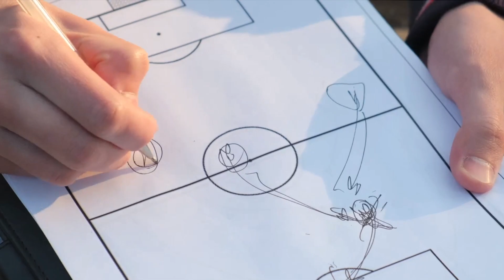The Legacy of Franz Beckenbauer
Franz Beckenbauer was was born on Sepetember 11, 1945 in Munich, Germany. Beckenbauer was a  legendary German football (soccer) player and manager, known as one of the greatest players in the history of the sport.

Beckenbauer primarily played as a defender but was incredibly versatile, adept at playing in various positions across the defensive line or midfield. Beckenbauer was known for his elegant style of play and exceptional ball control.

Beckenbauer's influence on the game, both as a player and a manager, coupled with his contributions to tactics and strategy, has left an indelible mark on football's history, making him a revered figure in the sport.

Photo Credit: Vienna Reyes